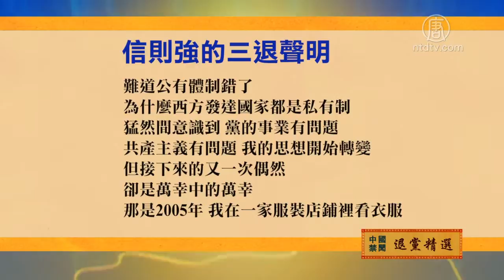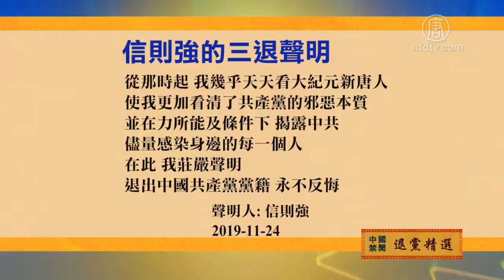11月26日退党精选【中国禁闻】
【新唐人北京时间2019年11月27日讯】大陆一名有着三十多年中共党龄和中共军龄的退休军人写了1200字的声明退党。节目时间关系，我们来看他的声明节选。

化名「信则强」的退休军人表示：

我的思想转变是从2002年十六大提出深化国有企业改革开始的。大批国营企业变卖为私营企业。共产主义不是要消灭私有制吗？私有制不是万恶之源吗？国企为什么经营不下去而必须要搞市场经济？难道公有体制错了？为什么西方发达国家都是私有制？……猛然间意识到，党的事业有问题，共产主义有问题……我的思想开始转变。

但接下来的又一次偶然，却是万幸中的万幸。

那是2005年，我在一家服装店铺里看衣服，一个年长的大妈从我身边一闪而过，迅速往我手里塞过来一个信封，我打开一看，那是两张光盘，一大一小，大的是神韵演出内容，小的是动态网安装盘。我迅速揣在兜里，回到家就安在了计算机上。从此，我了解了更多真相。真相印证了我的思考和判断。

从那时起，我几乎天天看大纪元、新唐人，使我更加看清了共产党的邪恶本质，并在力所能及条件下，揭露中共，尽量感染身边的每一个人……

在此，我庄严声明，退出中国共产党党籍，永不反悔。